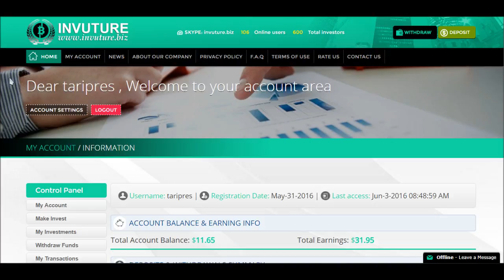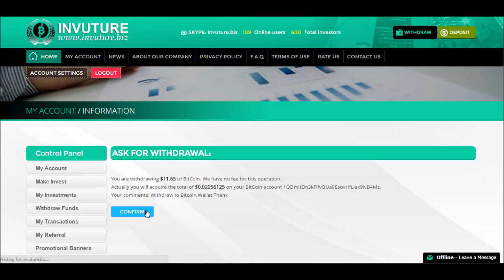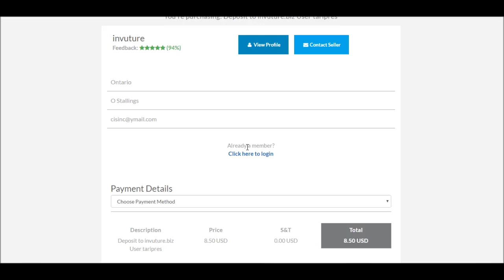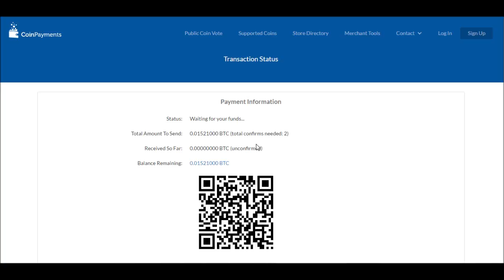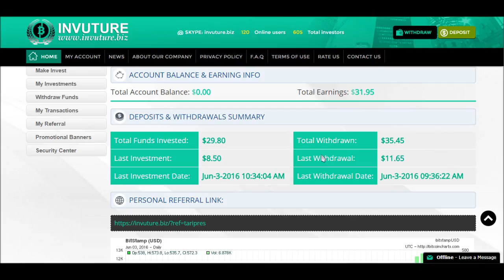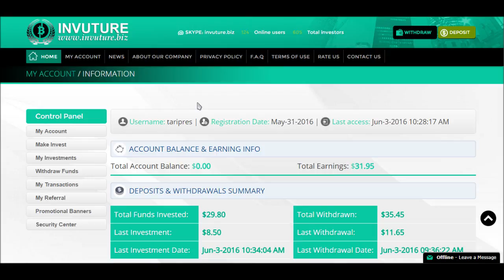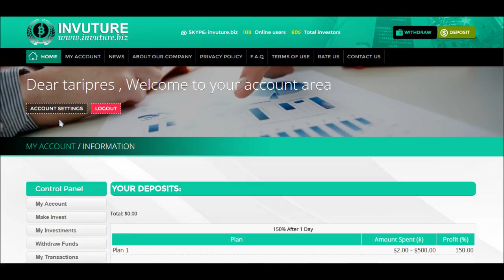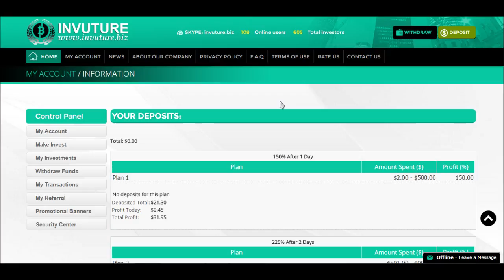Invuture HYIP $11.65 Instant Payment $8.50 Reinvest 150% 1 Day Paid Daily Review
Invuture Payments Are Now Pending and Not Paying!! Check Out Below Paying Programs.

I'll try to document daily of my personal journey through these programs, as well as, a few other hyip programs I've come across that seems interesting.

DO NOT INVEST MORE THAN YOU CAN RISK IN ANY PROGRAM, NOTHING IS GUARANTEED!!

I'm also an eBay and Amazon Seller and plan to do videos of that business soon.

Invuture, RoyalCash32, 10DailyCoin, 20DailyCoin, Pay It Forward, PIF, Coinbase, Payza, Bitcoin, Bitcoins
HYIP, Investment, Investments, Compound, Compounding